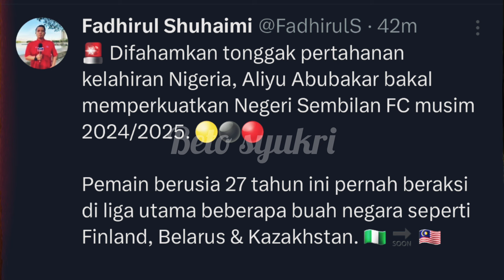NEGERI SEMBILAN FC BAKAL DIPERKUATKAN PEMAIN PERTAHANAN NIGERIA, ALIYU ABUBAKAR.